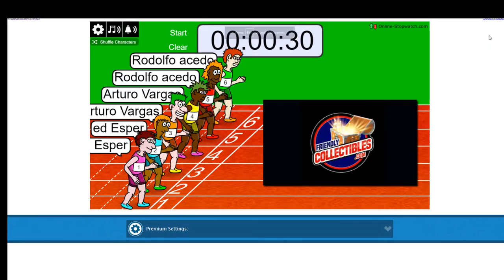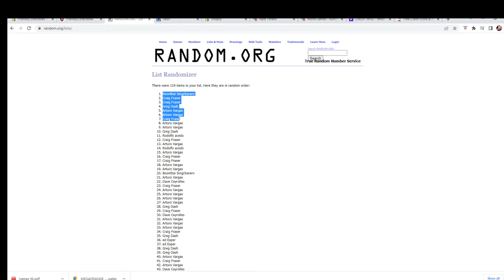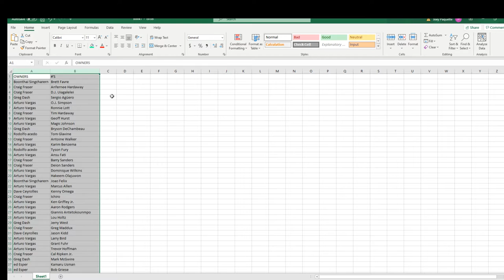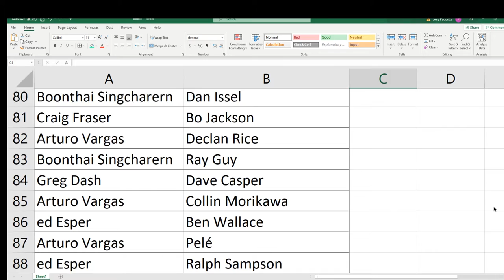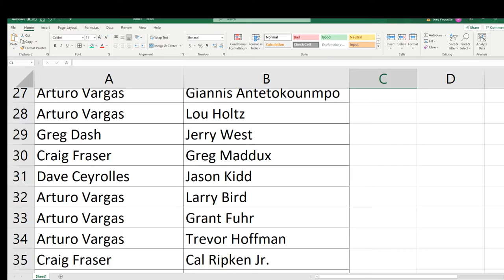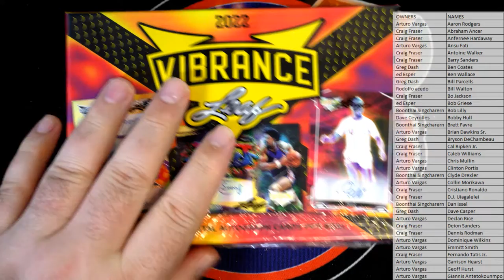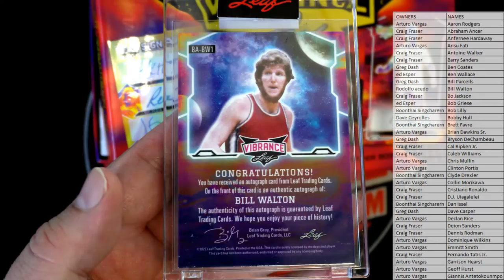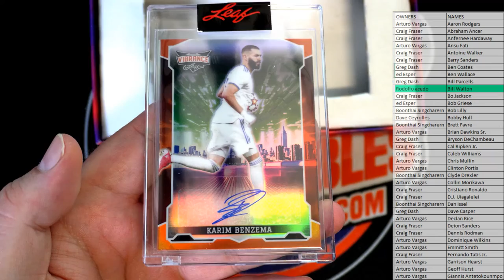2022 Leaf Vibrance Multi Sport Hobby 22VIBRANCE112